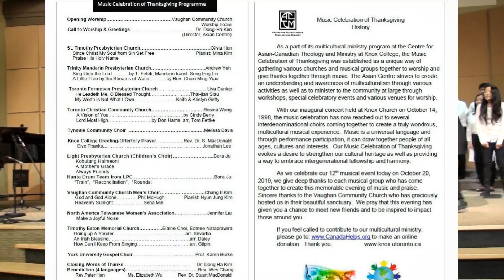St. Timothy Presbyterian Church Choir - Music Celebration of Thanksgiving 2019-10-20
Knox College and The Center for Asian Canadian Theology & Ministry Music Celebration of Thanksgiving 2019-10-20